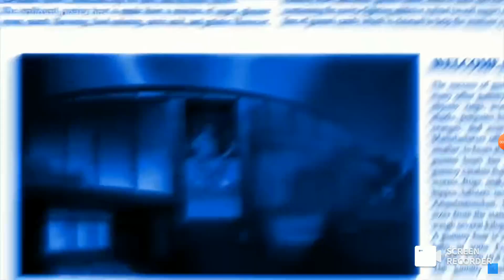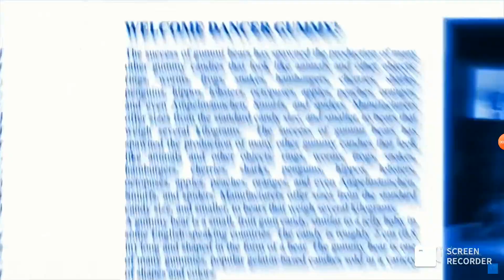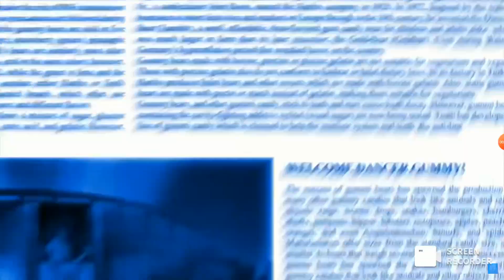FRENCH CHIPMUNK VOICE BLUE @krazygummy REQUEST THE GUMMY BEAR SONG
@krazygummy 's request
same chipmunk voice